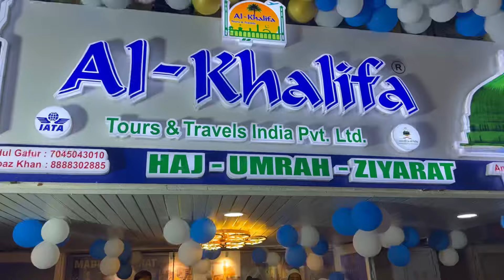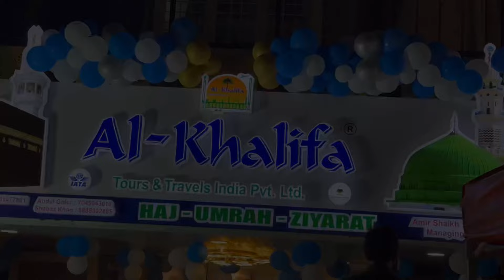Allah Hum Sab ko Hajj o Umrah Ki Sa'adat Naseeb Farmaye🕋📿🤲🏻meenazfam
Al Khalita Tours and Travels,
Ground floor Opposite Sharif Caterers Kausar
Baurg Kondhwa Pune 411048
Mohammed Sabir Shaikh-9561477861